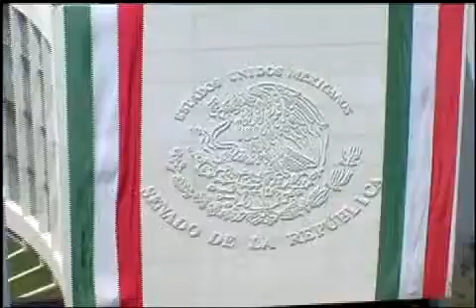Organismos genéticamente modificados - Sen. Silvia Garza - 240414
México, D.F., 24 de abril de 2014.- Intervención en tribuna de la senadora Silvia Guadalupe Garza Galván al presentar iniciativa con proyecto de decreto que reforma el artículo 420 Ter del Código Penal Federal.